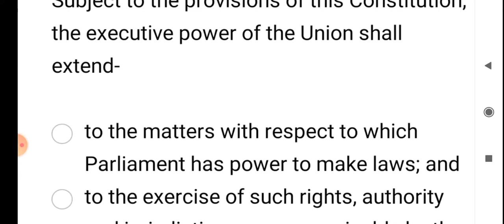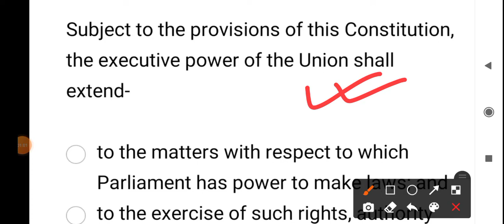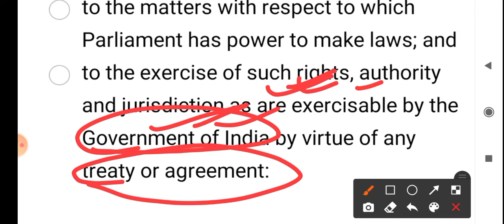Article 73|Union Government| Part 5 of the Constitution of India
Extent of executive power of the Union

What does Article 73 means
What does Article 73 implies
Powers of the Union of India
Power of Union Government
Power of the States Government of India
Union Government
State Government
Indian Constitution
Indian Government
Part 5 of the Constitution of India

In Hindi

अनुच्छेद  73 का क्या मतलब हो सकता है
केंद्र  की  शक्ति
केंद्र सरकार
राज्य सरकार
भारत का रास्ट्रपति
भारत का संविधान
भारतीय संविधान
भारतीय रास्ट्रपति

Do ask if any questions or suggestions for this video and YouTube channel respectively in the comments box below.